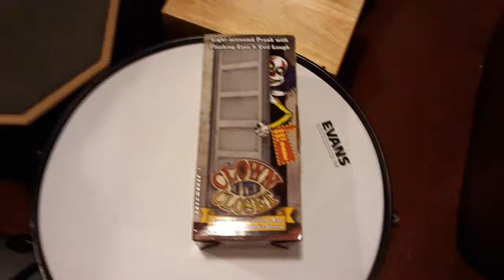Spirit halloween 2017 wild ideas inc clown in the closet